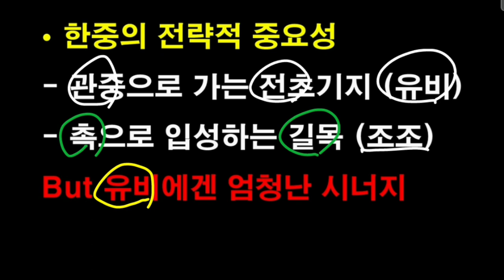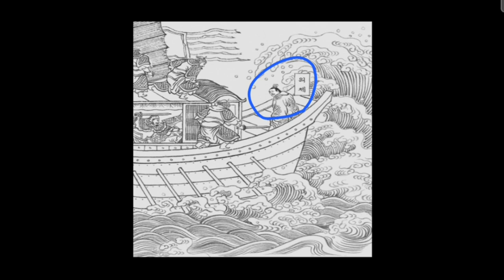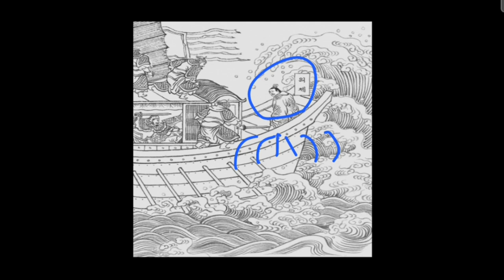한중땅이 조조에게 가성비 창렬인 이유,조조는 왜 한중을 닭갈비라 했을까? (지도첨부해설)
유명한 삼국지고사 계륵, 조조가 한중을 계륵이라한 이유를 지도를 통핸 살펴보는 시간